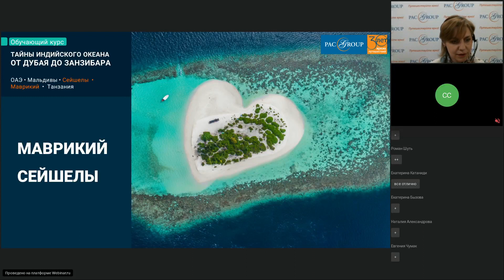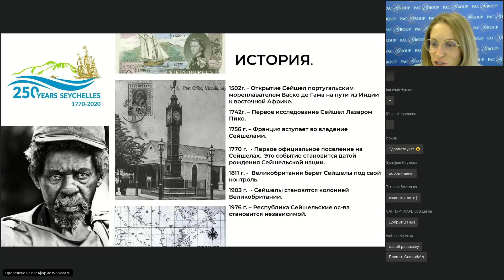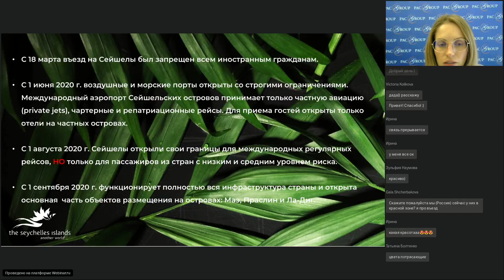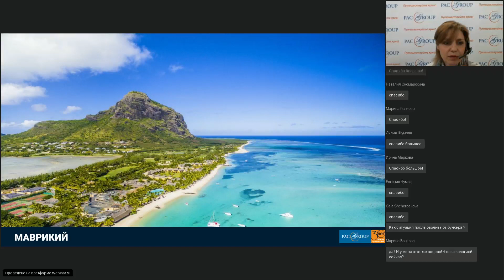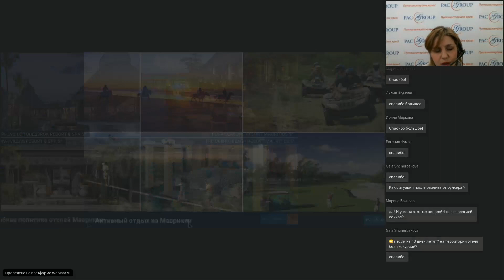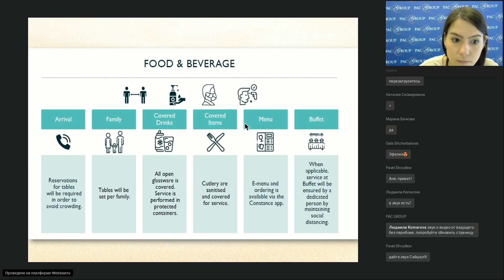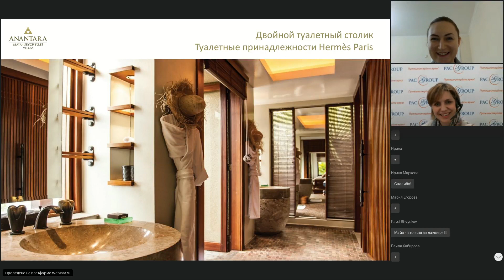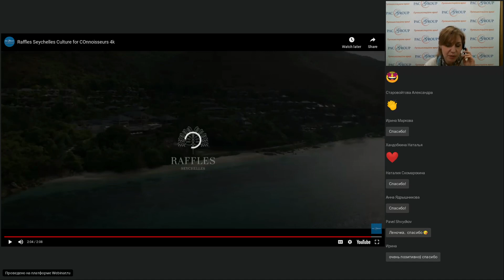Сейшелы и Маврикий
== Тайминг видео ==
00:03:15 - презентация от офиса по туризму Сейшел
00:50:57 - Маврикий
1:17:28 - отели Constance Hotels & Resorts на Сейшелах
1:39:48 - отель Anantara Maia Seychelles Villas
1:54:20 - отель Raffles Seychelles